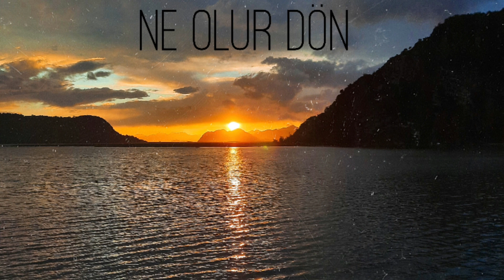Gizem Gürkan - Ne Olur Dön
Gitar: Ferudun Kaan Üreyen
Düzenleme: Yusuf Baskan & Ferudun Kaan Üreyen

Sözleri;

Simdi veranda da
Elimde sigaram
Bir kaç kadehin seni unutturacağını umuyorum
Yaşanılan tüm anılar
Büyütülen bütün umutlar
Enkaz oldu ve altında ben can veriyorum

Uzun zaman yoktun burda
Ama ben hep burdaydın varsayıyorum

Ne olur dön
Ne yapsam ne içsem geçmiyor
Hayalin peşimi bırakmıyor
Tek isteğim kavuşmak, tenine dokunmak
Ne olur dön
Hayalin peşimi bırakmıyor
Ne olur dön.

seni seviyorum sevgilim ❤️